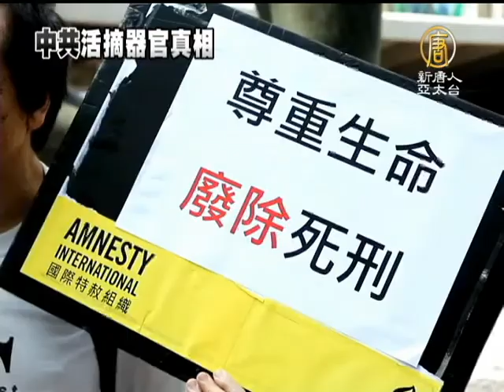【中國新聞】國際死刑日籲停死刑制止活摘器官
【中國新聞】國際死刑日籲停死刑制止活摘器官(NTDAPTV)
10月10日是第十屆世界死刑日，香港多個人權團體分別到中聯辦等地抗議，要求立即廢除死刑。團體並關注中共活摘器官等罪行，呼籲曝光及調查中共活摘器官的罪惡。【新唐人亞太台2012年10月11日訊】

取消死刑聯合委員會、國際特赦組織及香港天主教正義和平委員會共8人，分別前往臺北經濟文化辦事處、日本駐港領事館及中聯辦，要求中、日、台尊重生命、廢除死刑。團體並在中聯辦前宣讀聲明，並將請願信件貼在大門上。

中國是執行死刑最多的國家，而死刑也被中共政府視為國家機密，團體要求中共政府廢除死刑。

另外，對於超過106名美國國會議員聯署要求公布中共活摘法輪功學員器官的罪行，團體也表示關注和支持。他們直斥活摘器官是最嚴重的犯罪。

取消死刑聯合委員會發言人 甘浩望：「就算是動物都反對拿他們的器官，何況是人呢？這是對人類不人道的做法，一個罪行，最嚴重的犯罪。」

他們強烈要求曝光及調查中共活摘器官罪惡。

取消死刑聯合委員會發言人 甘浩望：「無論是處決人，甚至人都沒有死，就去拿人的器官，我們希望調查這件事，中共政府有一個公布。」中國新聞報導